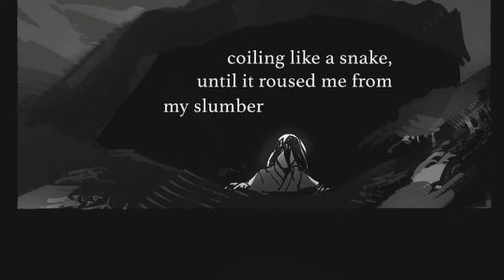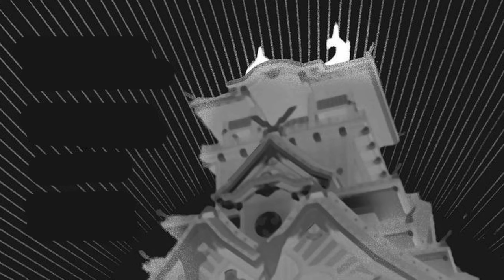Wanderer Takes Back the Gnosis | Genshin Impact Compilation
Artists In Order:
Comics In Order:

A new compilation featuring the wanderer or scaramouche from Genshin Impact with the appearance of Childe / Tartaglia / Ajax
Like the dubs? Follow or at least go and like the ORIGINAL Creator and leave us a sub while you're at it. We couldn't of done this without either of you.